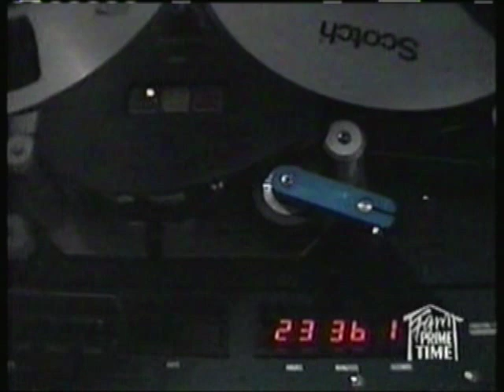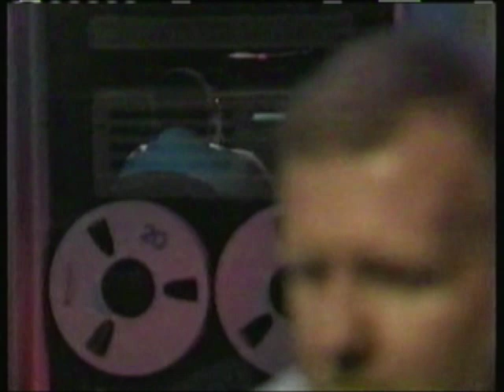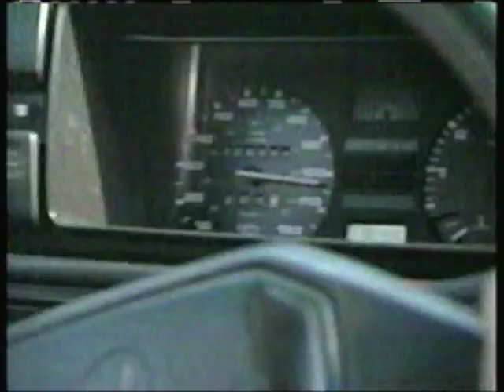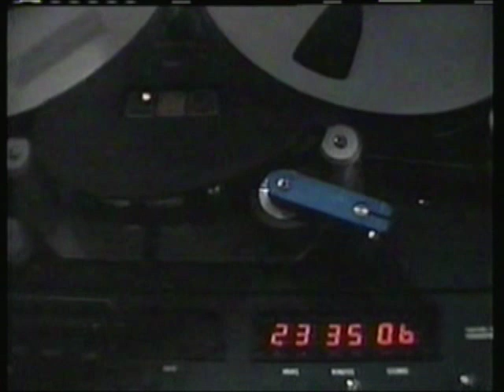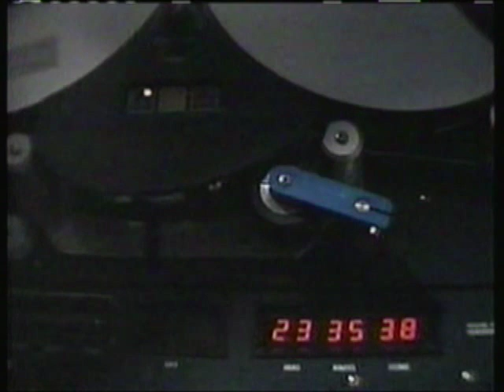Rescue 911 - 911 Runaway Car